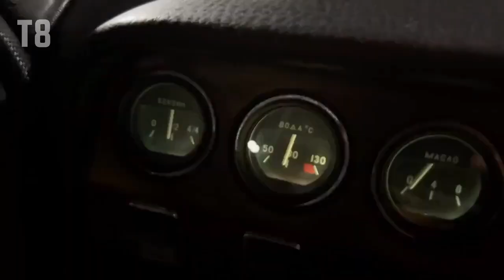Andrew Tate and Tristan Tate's First STREET VLOG After Release! | With Subtitles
ANDREW TATE
TRISTAN TATE
TATE BROTHERS